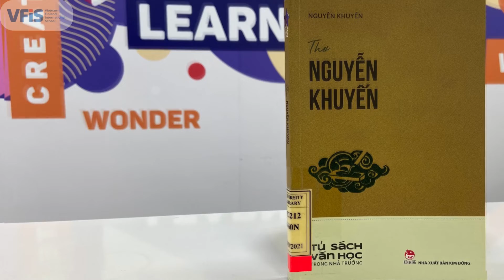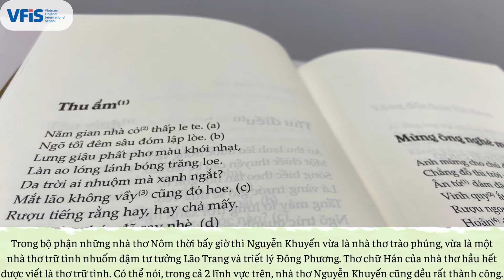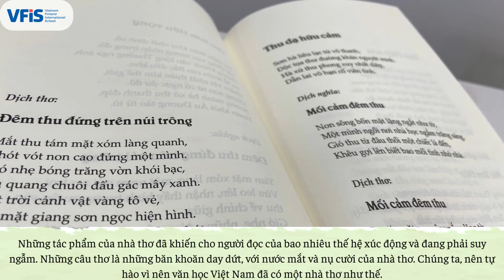Thơ Nguyễn Khuyến - Nguyễn Khuyến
Khi nói đến thơ thu là người ta lại nhớ đến chùm thơ thu bất hủ của Nguyễn Khuyến: Thu ẩm, Thu Vịnh, Thu Điếu. Mùa thu trong thơ ông rất đẹp, rất thanh nhưng cũng rất buồn. Cái buồn man mác, cái buồn bế tắc của một người thi sĩ bất lực trước nhân thời thế thái...